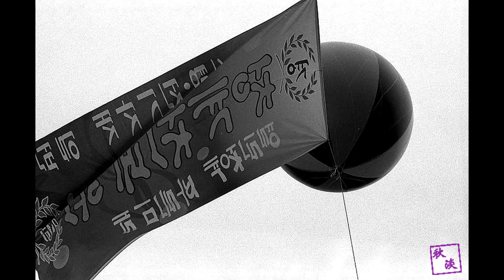옛날 청계천 2005년 모습, Cheonggyecheon(stream),Korea,